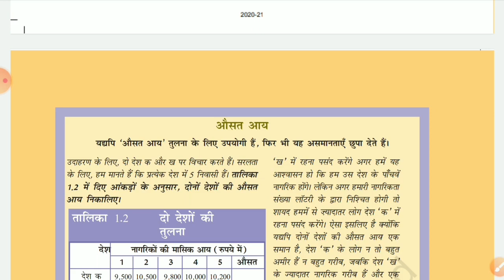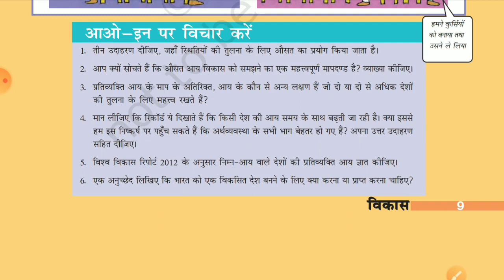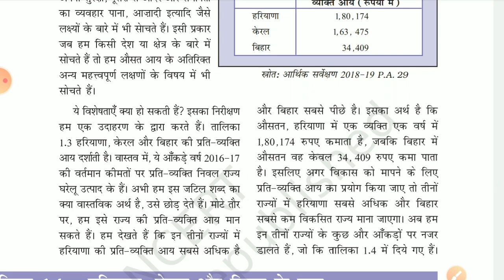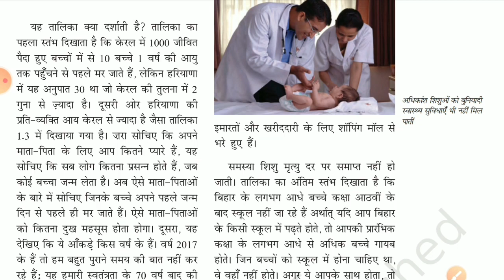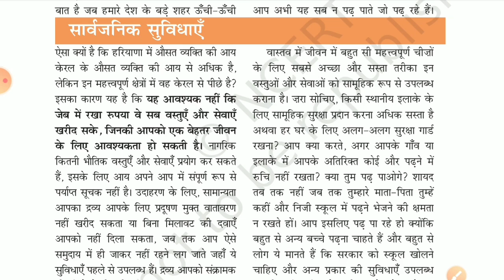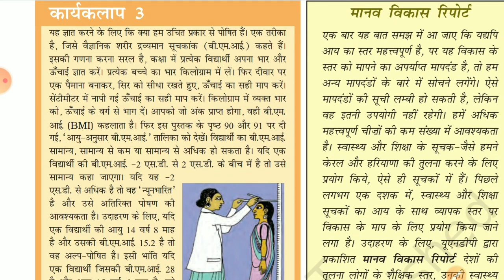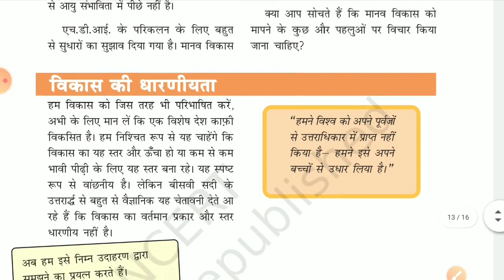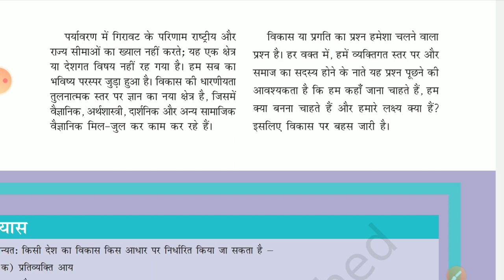विकास (Development) Chapter-1 | Part-2 Class 10 NCERT Economics | in hindi for CBSE/UPSC/CTET/BPSC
This Chapter Completed in two parts.

class 10 economics chapter 1 in hindi medium
class 10 economics chapter 1 in hindi notes
sst class 10 economics chapter 1 in hindi
ncert class 10 economics chapter 1 in hindi
cbse class 10 economics chapter 1 in hindi
ncert book class 10 economics chapter 1 in hindi
ncert sst class 10 economics chapter 1 in hindi
class 10 social science economics chapter 1 in hindi
s.s.t class 10 economics chapter 1 in hindi

Development class X in hindi
Development cbse ncert up board
Development economics sst
Development chapter 1 social
Development class 10 summary explanation
Development ncert in english
Development qna
Development tricks tips
Development golden button
Development boards easy paper
travel shopping sales cars online

 धन्यवाद |
Learning Mitram
LearningMitram